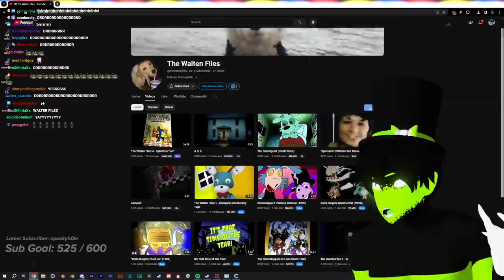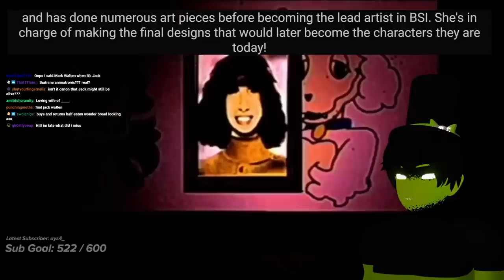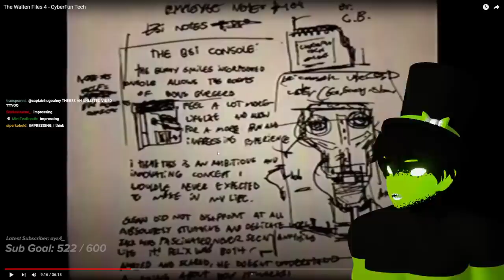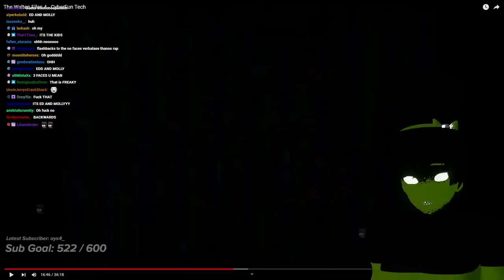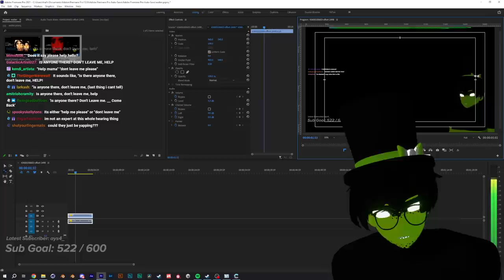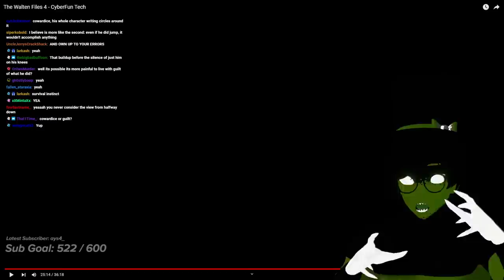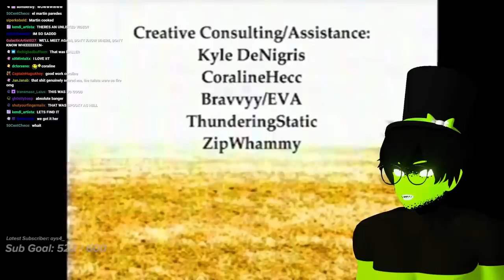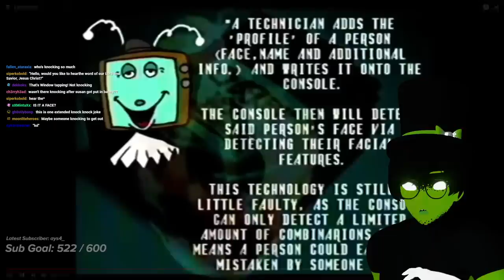Thaf VODS | The Walten Files 4 - CyberFun Tech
Thafnine returns to the Walten Files several years later after a new installment and reacts to The Walten Files 4.